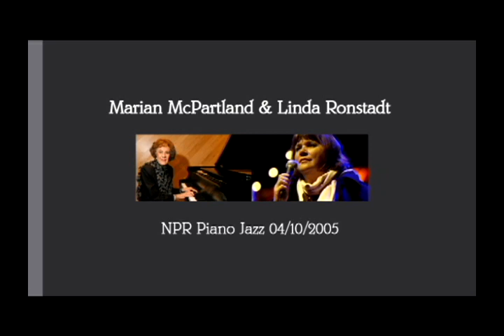【TLRMC076】Marian McPartland & Linda Ronstadt April 10, 2005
NPR Piano Jazz

01 - "Just Tell Him I Said Hello" (Canning, Hegner)
02 - "I Fall In Love Too Easily" (Cahn, Styne)
03 - "Guess I'll Hang My Tears Out To Dry" (Cahn, Styne)
04 - "Someone to Watch Over Me" (G. and I. Gershwin)
05 - "Get Out of Town" (C. Porter)
06 - "Lush Life" (Strayhorn)
07 - "What'll I Do?" (Berlin)
08 - "Miss Otis Regrets" (C. Porter)
09 - "Portrait of Linda Ronstadt" (McPartland)
10 - "I'll Be Seeing You" (Fain, Kahal)

Musicians:
・Marian McPartland (Piano)
・Linda Ronstadt (Vocals)
・Alan Broadbent (Piano)